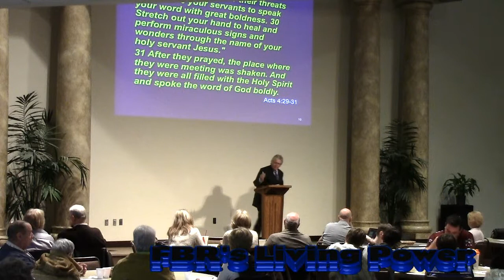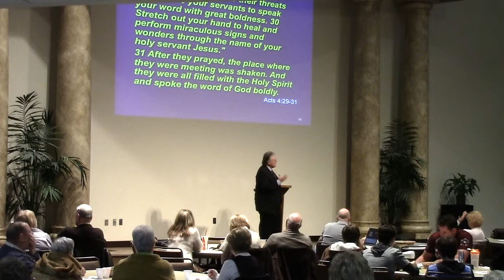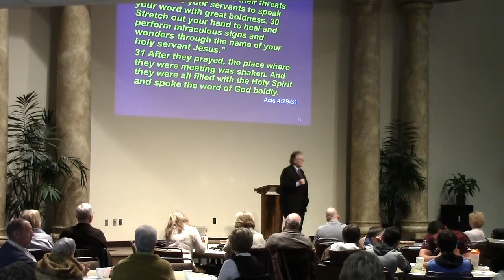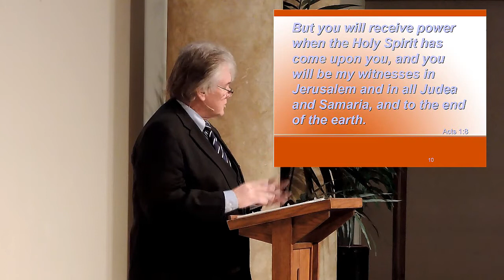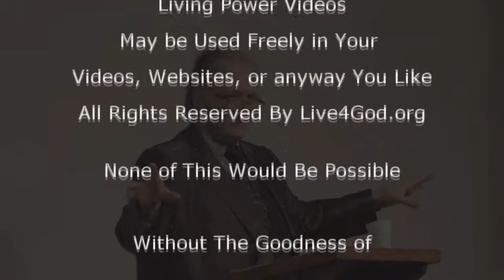We Need Power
Brother Dan on being able to do things that is only possible With The Power of The Holy Spirit